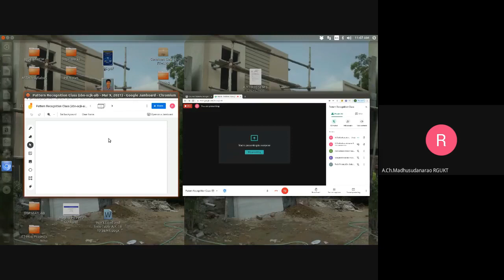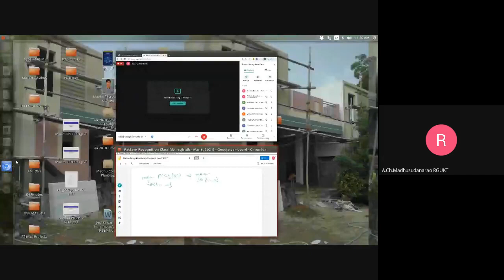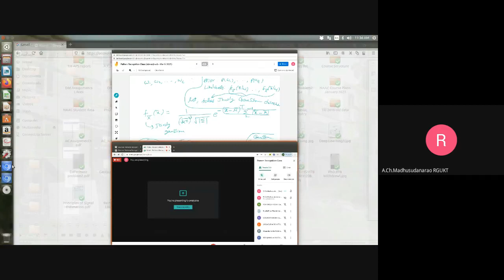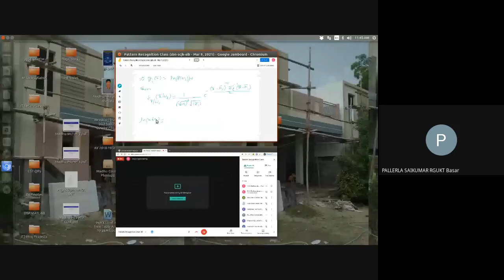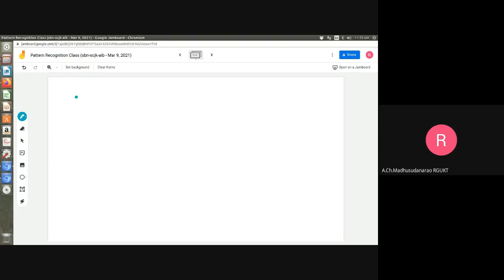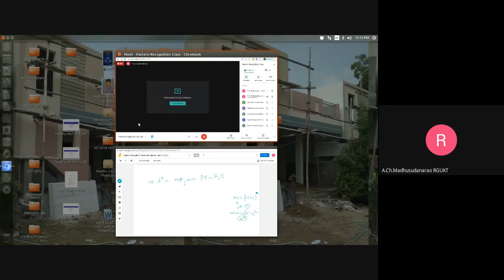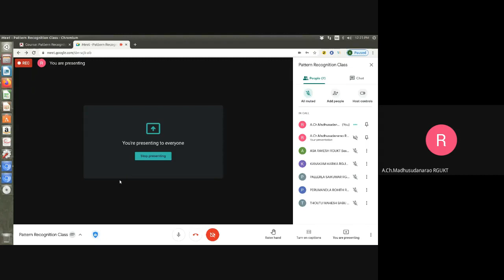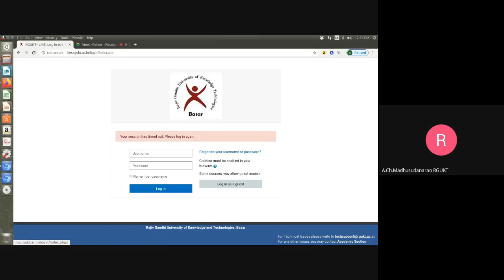Lec#11 Classification using Discrimination functions